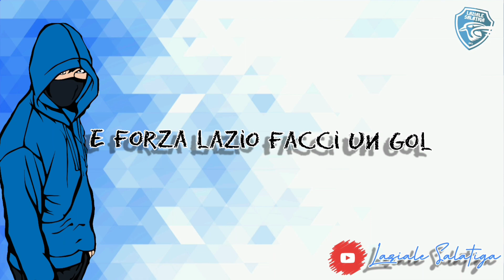Chant Lazio : E Facci Un Gol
Chant adalah Nyanyian Suporter Sepakbola untuk mendukung Tim kesayangan nya. Di Italia sendiri, Chant biasa diaebut dengan istilah "Cori". Biasanya dipimpin oleh pemimpin Ultras (Capo Tifosi).

Sebagai Fans Lazio yang berada jauh dari Kota Roma, gw sendiri banyak belajar tentang Lyric & Arti dari Cori Lazio.
Kalau sebelumnya gw sering update lyric chant di blog, skrg iseng-iseng gw cb nyicil bikin Video Lyric (Testo) dari Cori-cori Lazio. Nanti bakal gw bkij Playlist video Lyric Chant nya.

Mudah2an Pandemi Covid-19 cepat berlalu & kita bisa Nobar Pertandingan Lazio Lagi sambil nge-chant rame2.
Grazie Ragazzi! Forza Lazio

IG Lazio Indonesia Reg. Sukabumi
IG Lazio Indo Calcio :

Dibuat dengan : INSHOT for Android